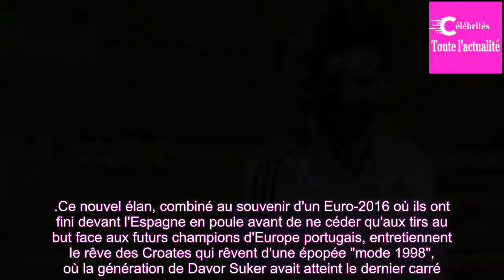Mondial-2018: Après Ronaldo, voilà Messi...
Moscou - Au lendemain de l'ahurissant triplé de Cristiano Ronaldo avec le Portugal, son grand rival, Lionel Messi entre en scène avec l'Argentine opposée à l'Islande samedi au Mondial-2018 en Russie.
Le Français Antoine Griezmann face à l'Australie, le Péruvien Paolo Guerrero face au Danemark et le ...